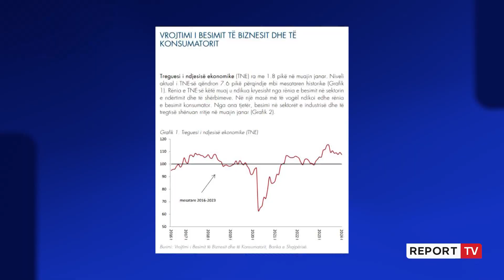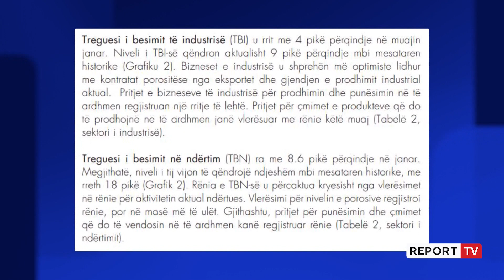Viti 2024 nis me rënien e besimit në ekonomi! Ndërtimi e turizmi, pesimizëm për aktivitetin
Besimi në ekonomi është përkeqësuar në janar edhe pse bizneset presin rënie të çmimeve. Banka e Shqipërisë në vrojtimin e fundit thotë se konsumatorët, sektori i ndërtimit dhe ai i shërbimeve janë pesimistë për situatën ekonomike. Qytetarët thonë se situata financiare e tyre është përkeqësuar, ndërsa industria e tregtia, kanë pritshmëri pozitive.